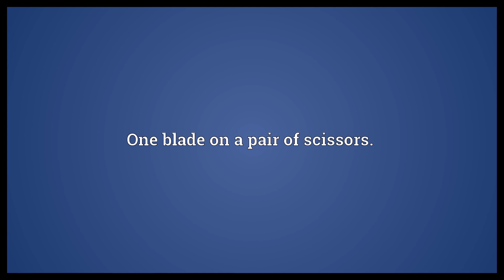Scissor Meaning | Wordogram